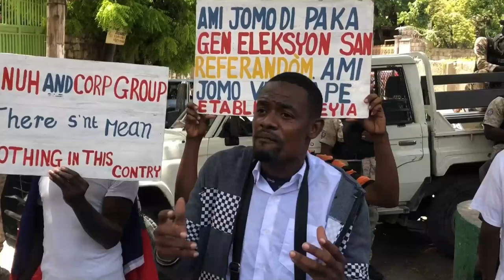YON POLISYE Avili PM ARIEL HENRY AK FRANTZ ELBE KI NAN G4NG KI GEN ENTERè YO NAN ENSEKITE A BAGAY Y